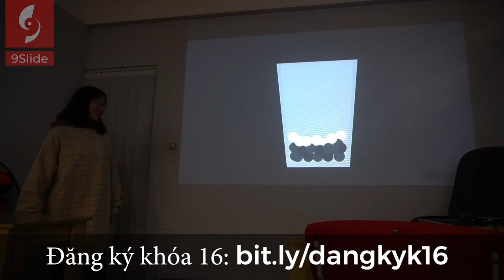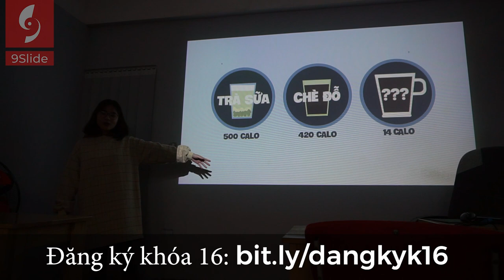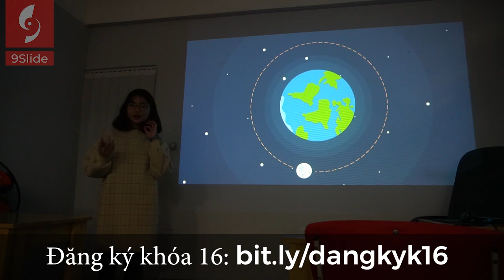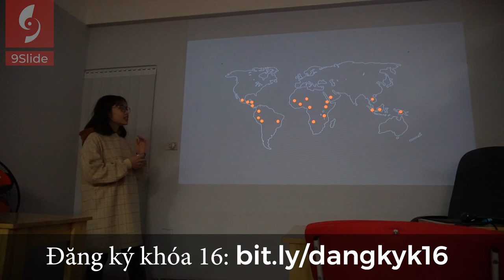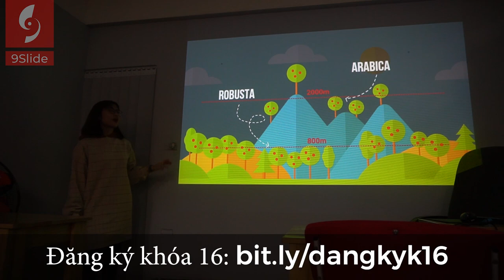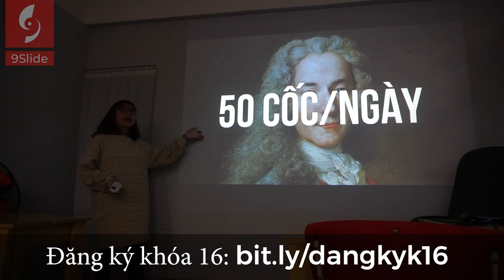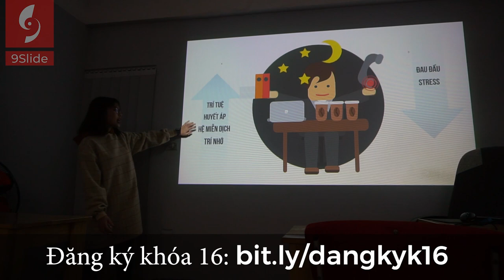Thuyết trình Powerpoint Animation sáng tạo- Nguồn gốc Cafe / Khóa học Powerpoint Online: 9slide.com